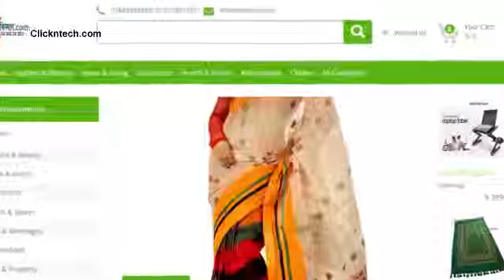It’s a story about success and possibilities keenlay com Bangla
Mr. M.M.H Mridha Shohel, CEO (keenlay.com) tell about the story about success and possibilities. He also tell us how to do start e- commerce business and how it run. How to tackle any odd situation. M.M.H Mridha Shohel tell us proudly about his company